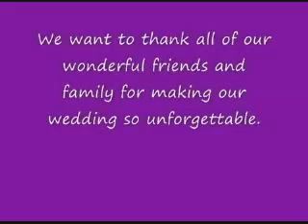Unexpected Wedding Entrance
People run in dancing at a wedding entrance.  Very unexpected, very funny.

For more funny videos, check out SumoVid.com